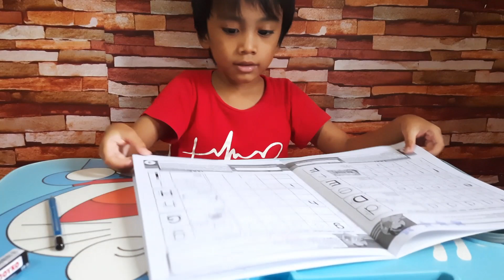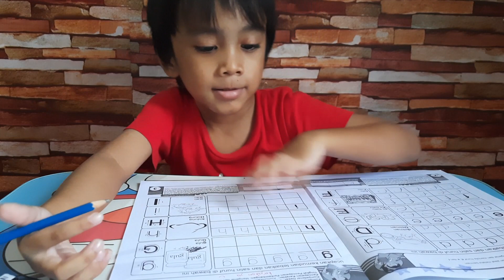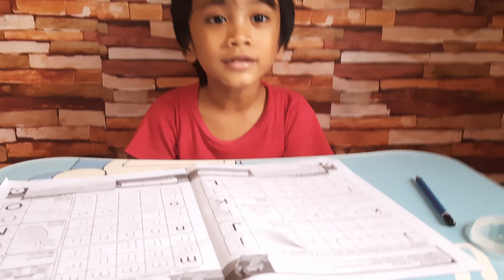Belajar Mengenal Semua Jenis Kendaraan 29 Januari 2021 Materi Belajar TK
Tebak Tebakan Macam Macam Kendaraan Darat Laut dan Udara